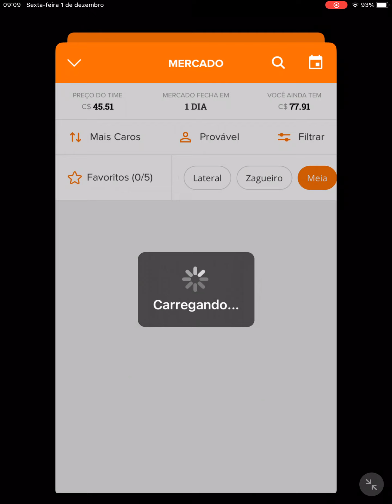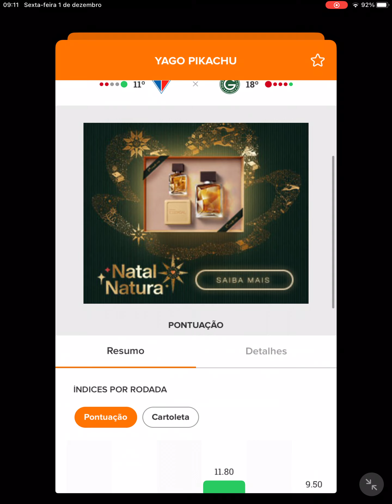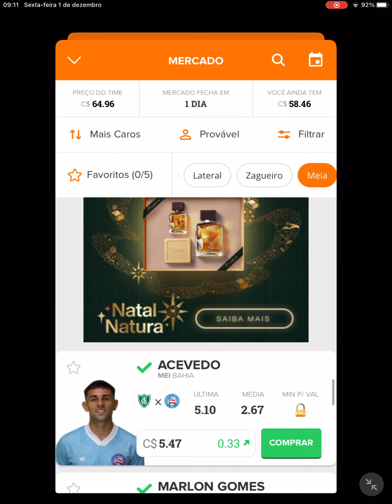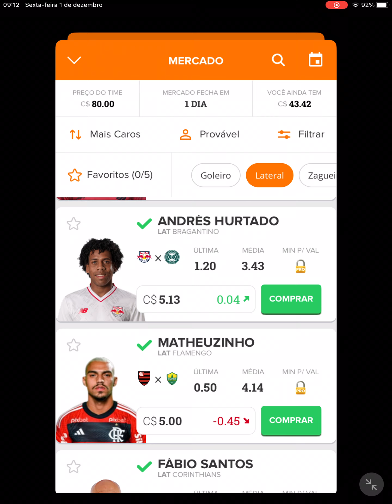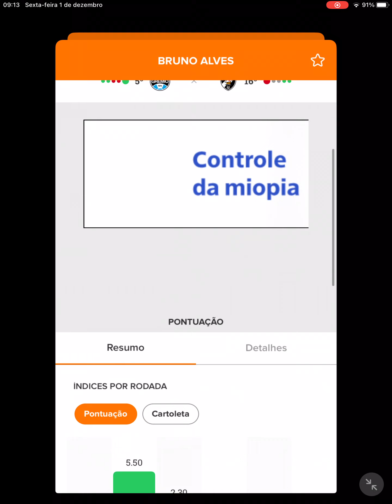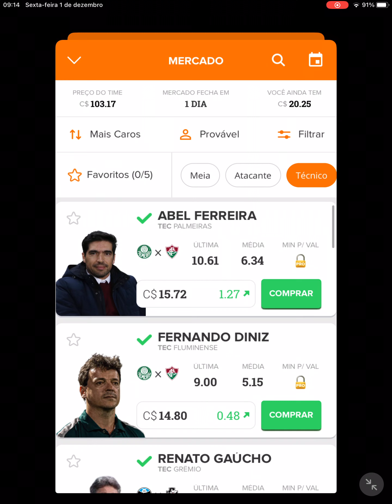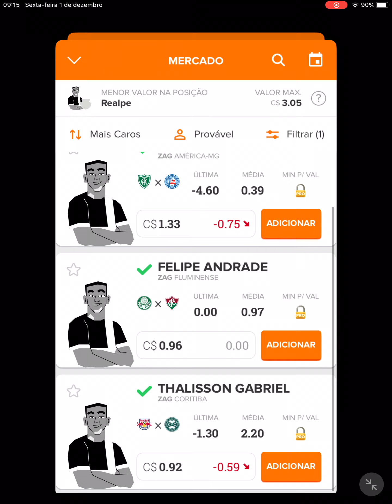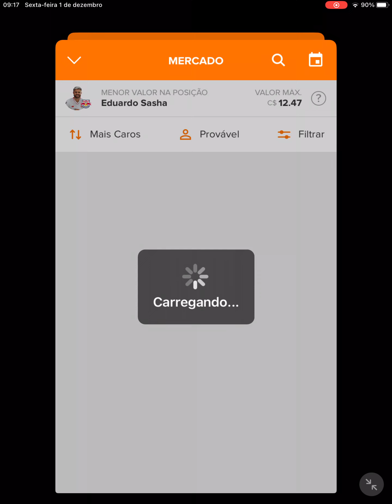DICAS 37° RODADA - CARTOLA FC 2023